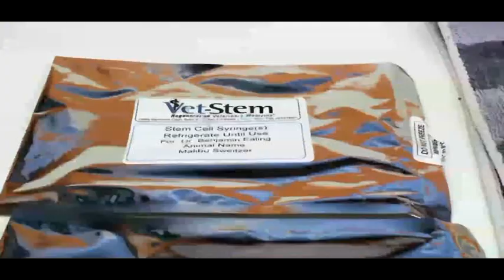Malibu gets stem cell treatment to help his arthritis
- Malibu, a white German shepherd, had arthritis that was treated with stem-cell therapy, regenerative medicine.  Stem cells are extracted from the animal's own fat.  Over 10,000 animals have been treated over the past 10 years by vets through